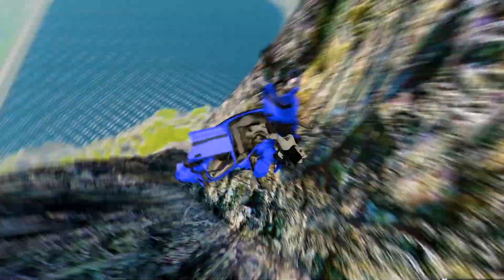Cars vs Leap of Death Realistic Crashes BeamNG drive #194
The author of the video did not pursue the goal of comparing the brands of car manufacturers or car models from real life, the video was created exclusively as entertainment content from the gameplay of a computer game!

The author of the video bears no responsibility for possible coincidences of situations, objects, cars or tracks, the plots of the videos are completely fictional and cannot be taken as a call to any action! All videos on this YouTube channel are created solely for the entertainment of viewers, and do not pursue the goals of degrading rights and freedoms!

All cases and scenes from the video are fictional and have no real-life action guide, it is just a demonstration of the gameplay of a computer game for the entertainment of the audience.

Not to repeat any stunts and scenes in real life!!!

Thank you very much for watching the video, for your likes and subscription.